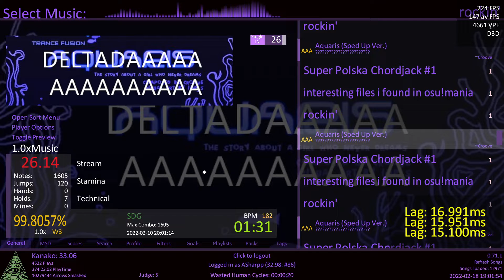asquariss 1.3 AAA 😲😲😱😱😱😱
best scoree ever